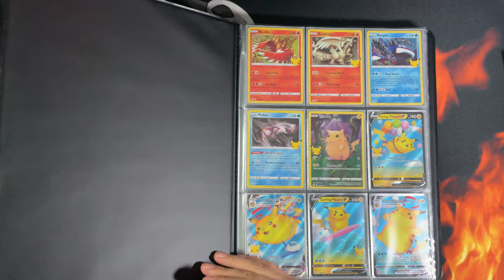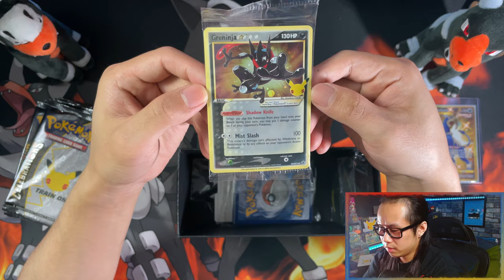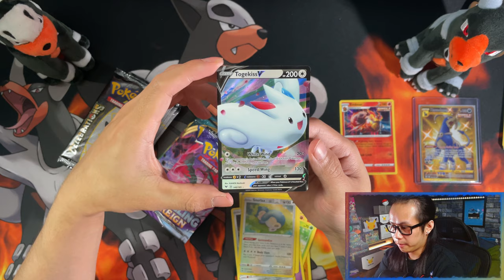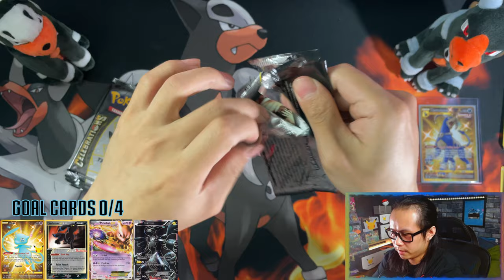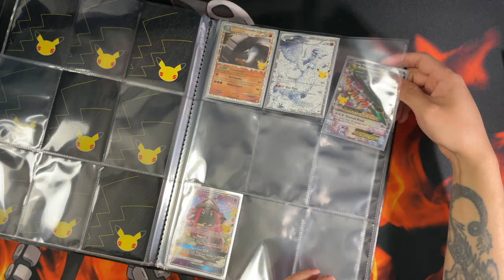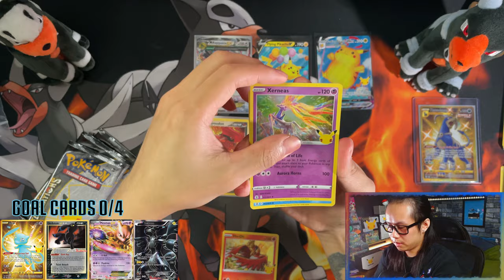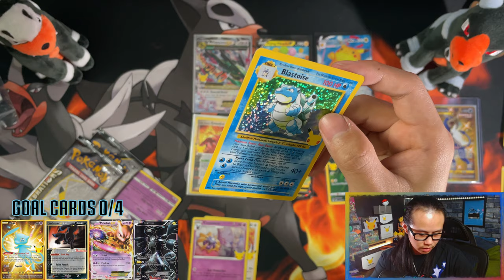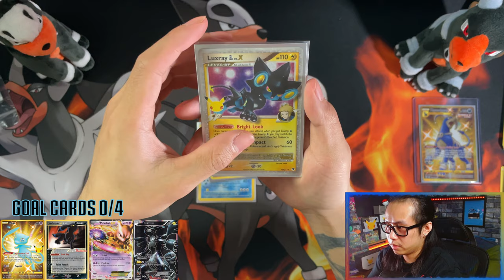Pokemon Celebrations Elite Trainer Box (ETB) OPENING! #1 *Road To Master Set!*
Today I am opening a Pokemon Celebrations Elite Trainer Box (ETB).

The nostalgia is real with this one ladies and gents! The classic set bringing back cards from the past as reprints featuring the base set starter last evolutions! Now i have a chance of obtaining the base set charizard without having to pay a premium!

I am absolutely loving this set and trying to get my hands on as much as i can to open on the channel!